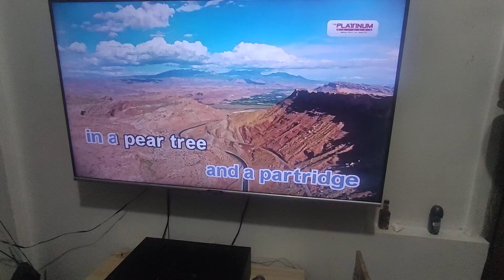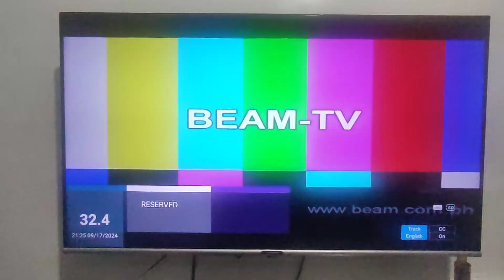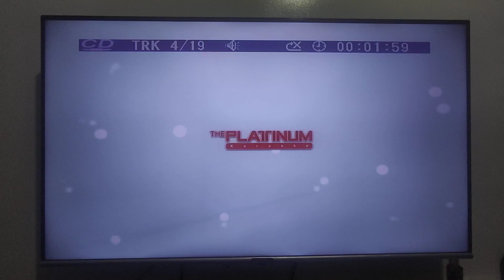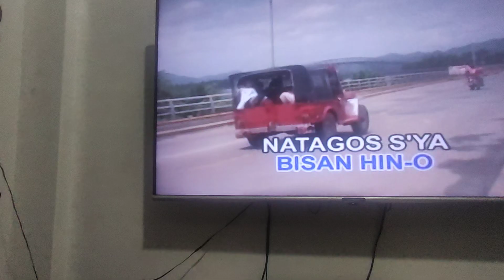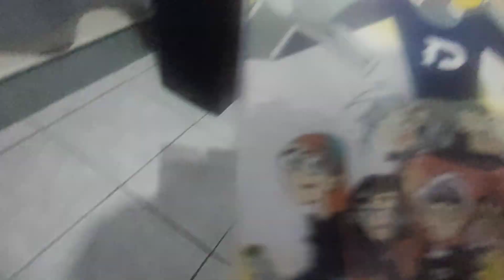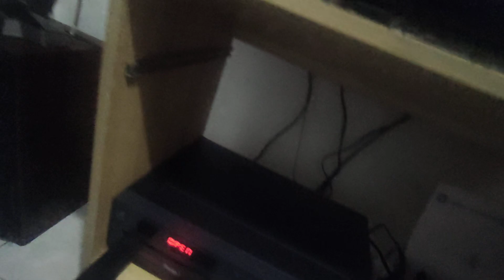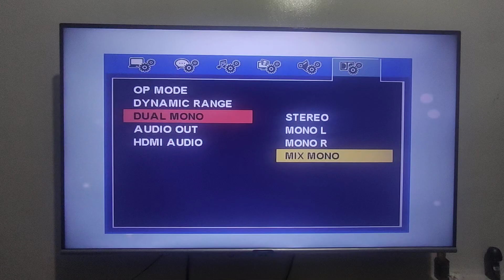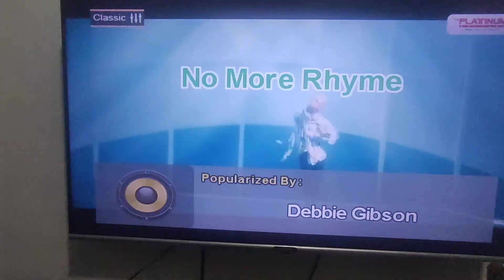Test Karaoke (VCD, DVD, Audio)